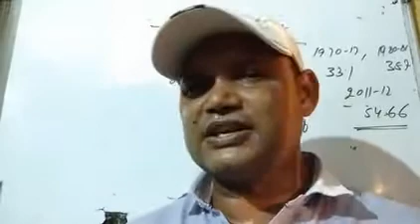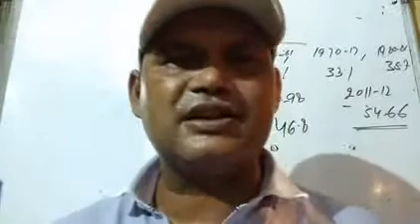Economics class 10 th sector of Indian economy lecture no 7 by Sanjay Singh